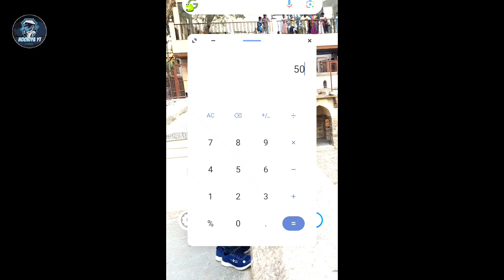Easy way to Find Lots of ANCIENT DEBRIS/NETHERITE in Minecraft Pocket Edition 1.21 (PE,Java,Bedrock)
SUBSCRIBENOW, CommentBelow

Join us on our journey to explore many experiences More Games.

Hello Friends...

My Gear

Shoot Vlogs on Realme X2
Editing on kinemaster
No Gimbal

 Thankyou